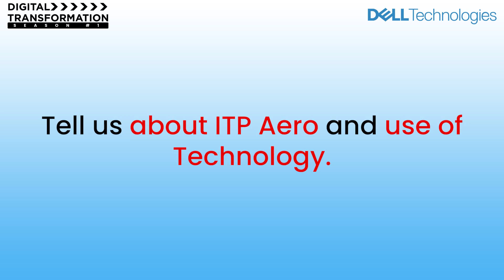Tell us about ITP Aero and how it uses technology? | Sabyasachi Mohapatra, CFO of ITP Aero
In this video, Sabyasachi Mohapatra, the CFO of ITP Aero, India (Rolls-Royce Company) discusses the usage of technology in his organization.

He is a finance professional, who went from operating with small start-ups to scaling large businesses. With the advancement in technology, his role as a CFO has increased manifold.

The Finance Story is a finance and business focussed media platform. We are the voice of millions in Finance.

for more career insights like this.